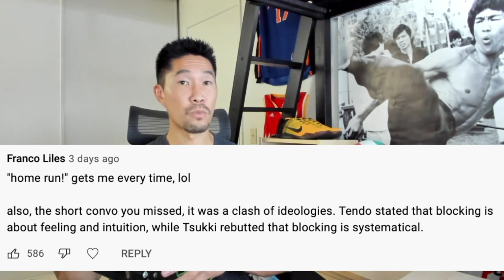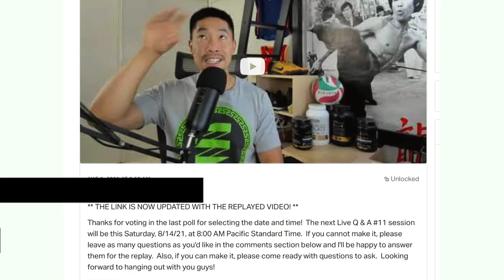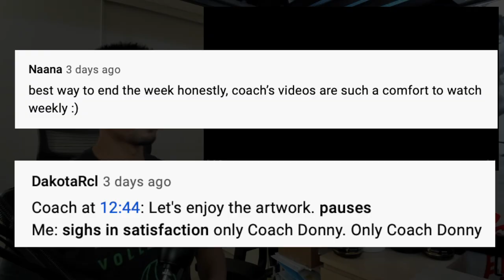Volleyball Coach Reacts to HAIKYUU S3 E6 - Karasuno turns misfortune into fortune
Watch my Volleyball Coach Reaction to Haikyuu!! Season 3, Episode 6, where Karasuno is competing against Shiratorizawa in the 4th set, and Kageyama and Ushijima both start to look tired.